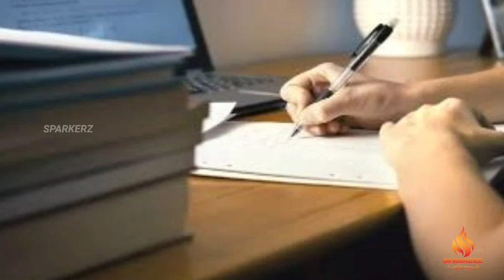TN 10,11,12th Private & Arrear Students Practical Exams 🥺 | Hall Ticket | Online Class 😍 | Sparkerz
ONLINE CLASS FORM LINK : ( Fill This Form 👇)

12th board exam tamil, 12th board exam 2023 news live, 12th public exam news today in tamil, 12th public exam tamil,